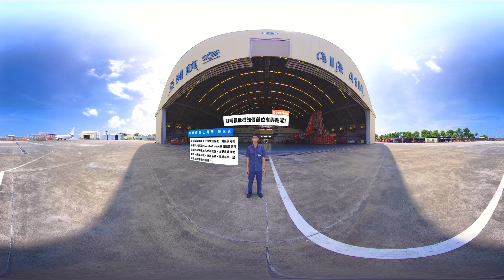【百工一日VR】要修就修最大的！讓飛機維修工程師顏逸碩帶你深入飛機內部！〈超牆職人360 EP10〉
此部為360°VR影片，觀看時請記得調整為最高畫質，另有字幕可開啟觀看，但不建議於使用VR模式時開啟，避免干擾畫面。

飛機維修工程師負責工作內容有飛機各型附件，諸如發動機、氣動、液壓附件、氣瓶、電氣系統、輪煞車等組件維修；飛機航電或儀表、電子相關附件維修；飛機機體、航電系統維修，飛機客、貨艙裝備維修以及系統的檢測、修理、拆卸、組裝等作業。
職人顏逸碩服役期間接觸直升機維護保養，退伍後完成中華科大附設的part 147 cat A飛機維修學程，後續回到家鄉加入亞洲航空，是亞洲航空重點培訓工程師，主要負責保養勤務、飛操系統、燃油系統、液壓系統、起落架系統等等的檢修。

🎬來看看其他部VR職場影片
〈EP11〉風力發電機壞掉怎麼修？來看看風力發電維護工程師吳詩渝如何在高空中工作吧！
〈EP9〉五月天「頑固」MV真實故事呈現！ARRC火箭科學家吳宗信帶你看MIT火箭製作
〈EP4〉氣象預報需要這麼多專業？來直擊氣象學家-天氣風險管理彭啟明的工作內容！
〈EP3〉樹竟然有各式各樣的疾病！？那麼幫樹看病需要哪些工具呢？來看樹木醫生蕭文偉怎麼救樹吧！
〈EP2〉文物修護師在做些什麼呢？修復的工法又有哪些呢？來看看達人李益成的一天吧！
〈EP1〉從養豬到殺豬再到吃豬！？來看達人吳季衡的工作到底有哪些？